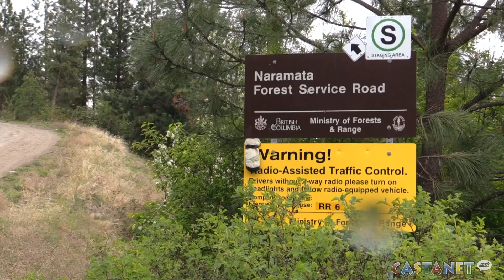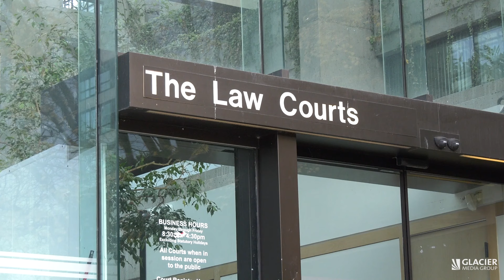Convicted B.C. double killer denies involvement in brothers' deaths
Wade Cudmore, 35, was convicted of second-degree murder by a jury in the killings of Erick and Carlo Fryer.